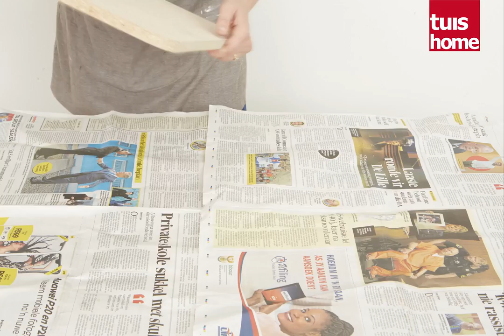An ottoman with hairpin legs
Make this stylish ottoman with a hide seat and hairpin legs.

Project: Shelly Bergh
Photos: Francois Oberholster
Editing: Suné Esterhuizen